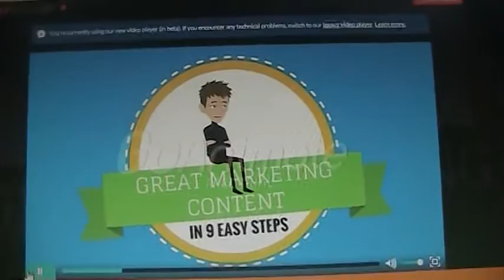I am joining GoAnimate